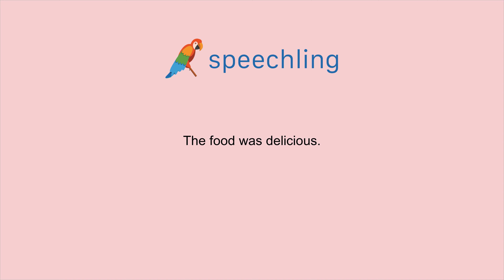How to say "The food was delicious." in Korean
Male Voice:
음식이 맛있었어요.

Male Voice Translation:
The food was delicious.